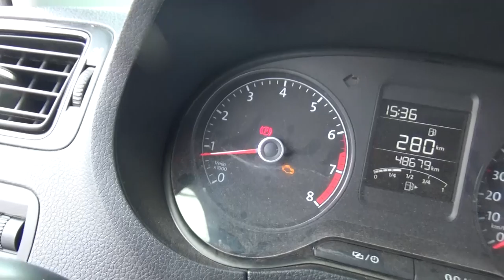Volkswagen / Vento / 2018 - JT052205